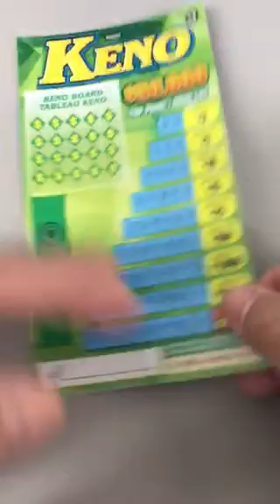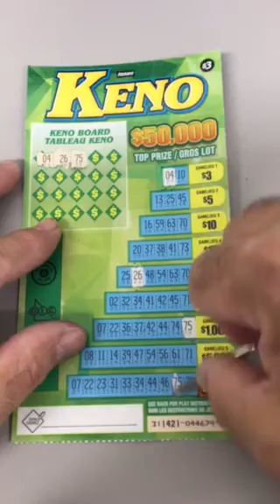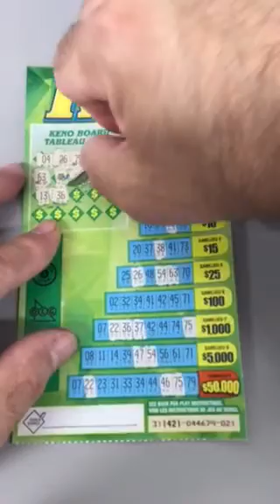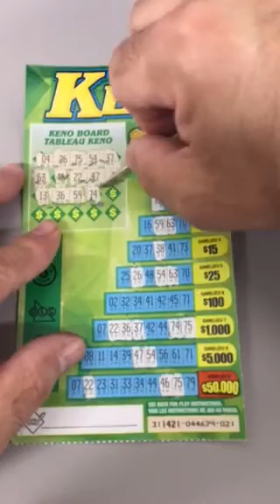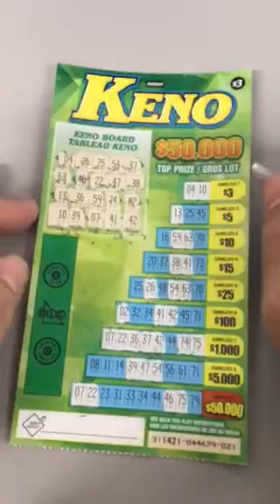Newest $3 OLG Keno Instant Lottery Scratch Ticket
$3.00 OLG Keno Scratch Ticket | Hope I  win.